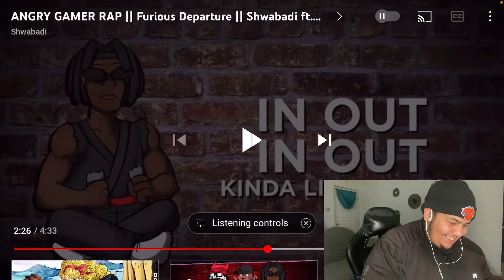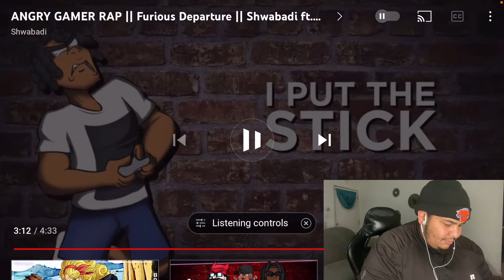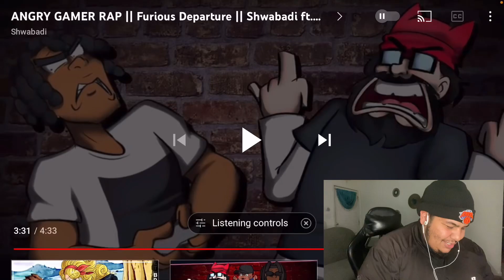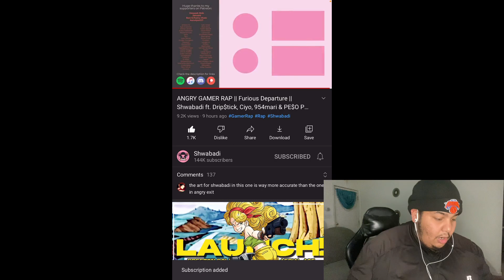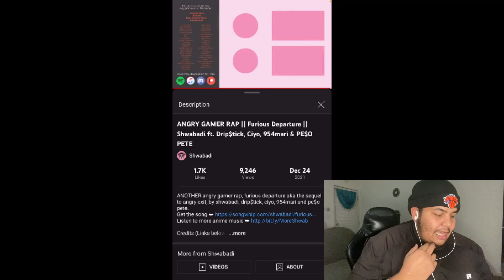(Shwabadi Reaction) ANGRY GAMER RAP || Furious Departure || ft. Drip$tick, Ciyo, 954mari & PE$O PETE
My reaction to Shwabadi new rap, Angry Gamer Rap, Furious Departure.